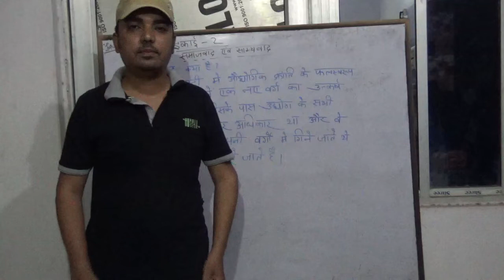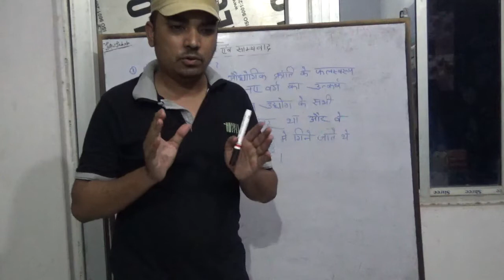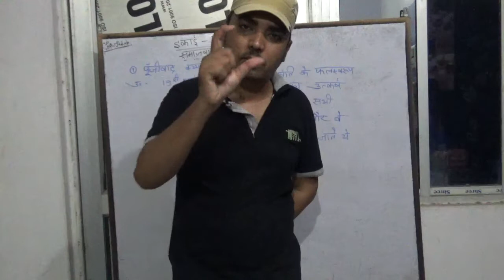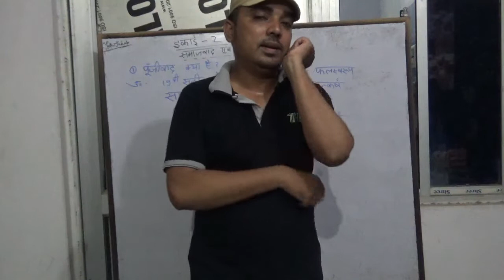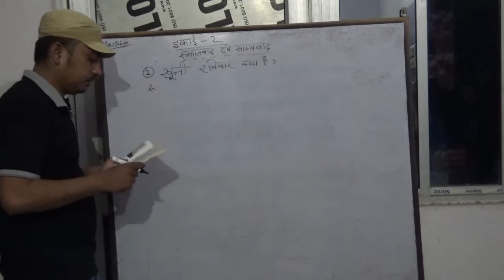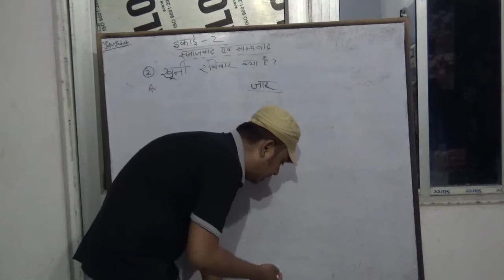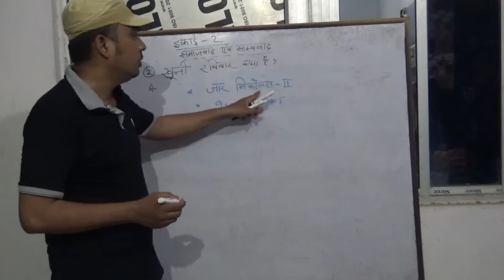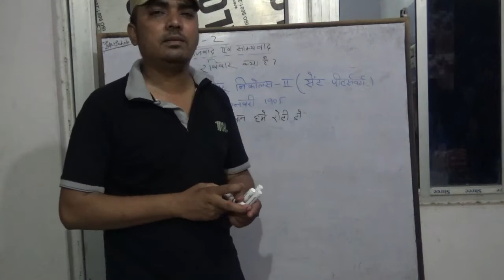Class10 history lesson 2 lec 1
I0@ biharboard@ matric@up board